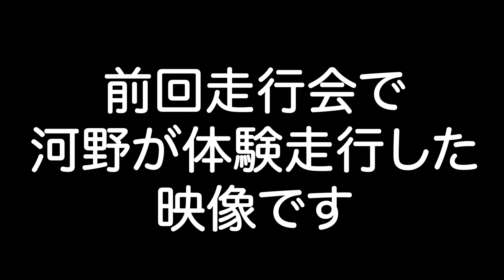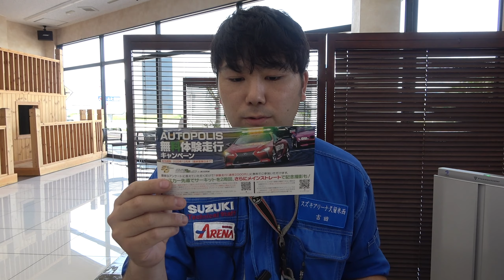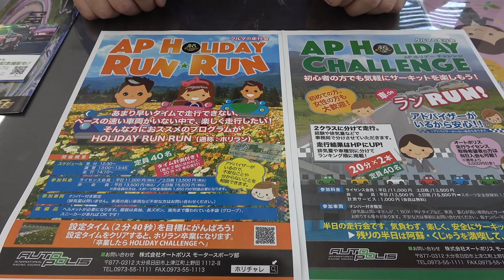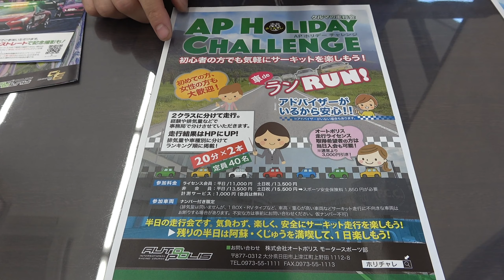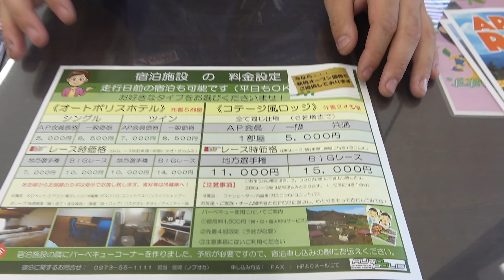オートポリス体験走行を無料で！？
SWK製品の解説・取付説明や整備士の日常をアップロードしているサブチャンネルはこちら↓

動画の感想・お便りは下記↓メールアドレスまで気軽にどうぞ！
svc＠suzukiarena.jp

楽曲　「Wake up」by Anonyment
フリーBGM素材「コミカル・ロック」by こばっと